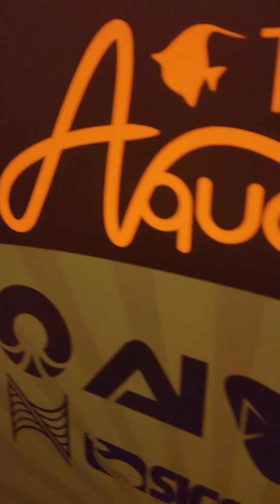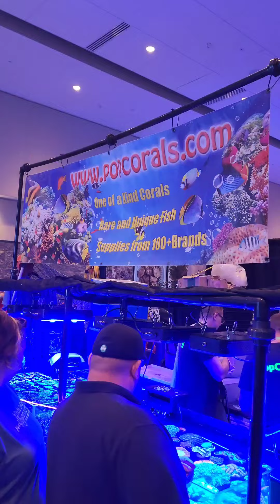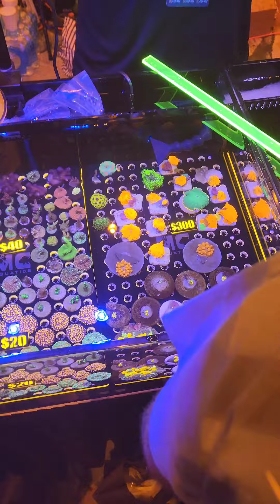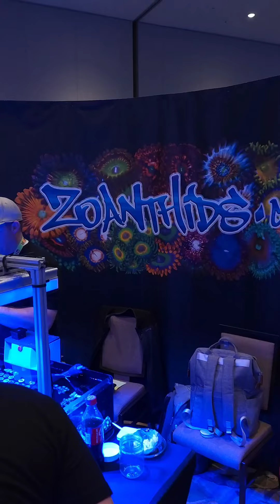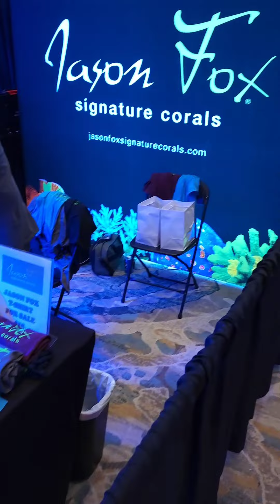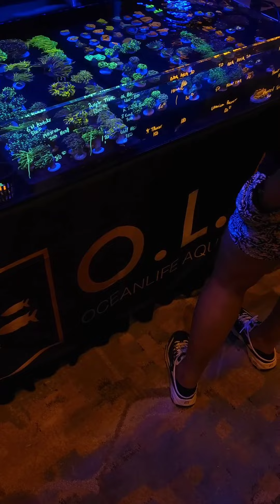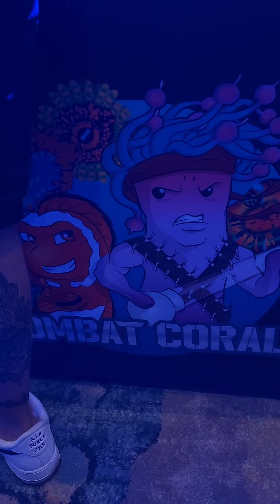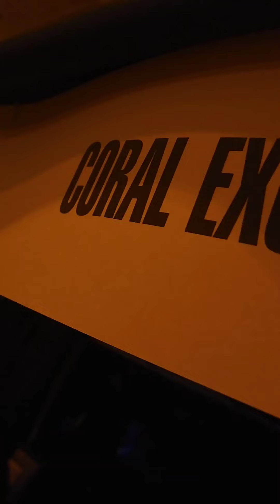Reefapalooza 2022 samedi 22 avril 2023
Orlando tour part2
Visite du salon Reefapalooza samedi 22 Avril 2023